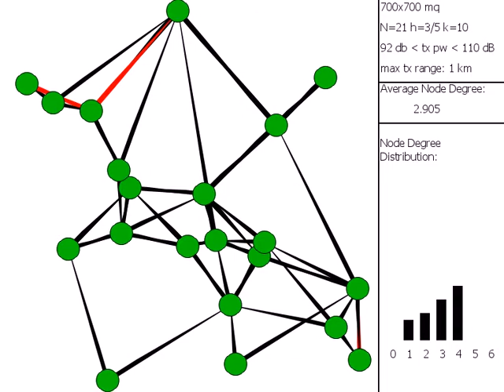Energy and Time Efficient Topology Control (ETETC) with modifications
Behaviour of "ETETC protocol with modifications"